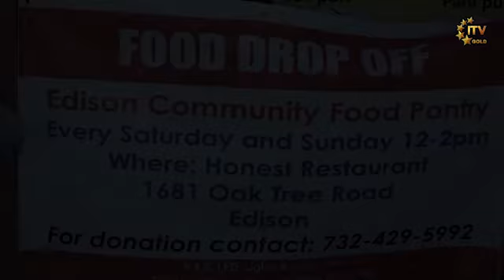Edison Council President Joyce Ship-Freeman Participates in Food Pantry